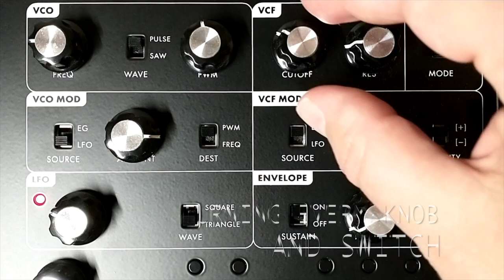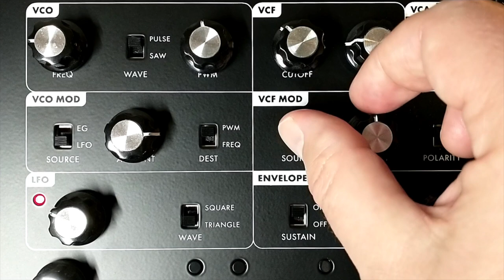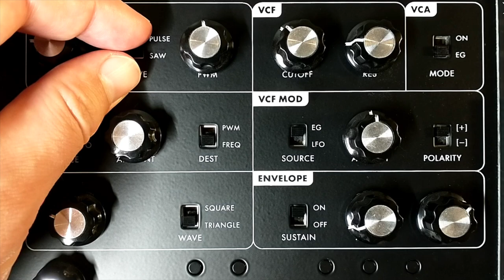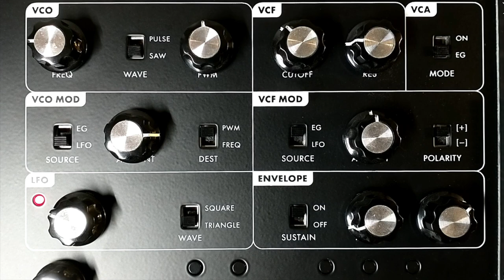moog WERKSTATT-01 - SMOOTH BASS PRESET. No talking.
The moog WERKSTATT-01 is a powerful little analogue synthesizer. In this video I am playing the SMOOTH BASS PRESET that's printed on the card board box. No knob or switch is left unturned. I hope this gives you an idea about the effects the knobs and switches have for this preset.

The werkstatt is a monophonic analogue synthesizer that is currently - as of December 2021 -  selling out for ~ $160. For that price it packs an incredible sound with one Voltage Controller Oscillator (VCO), one original patented moog low pass Voltage Controlled Filter (VCF), a Low Frequency Oscillator (LFO), an Envelope Generator, multiple VCO and VCF modulation options and a CV Expander for even more signal routing and modulation capabilities.